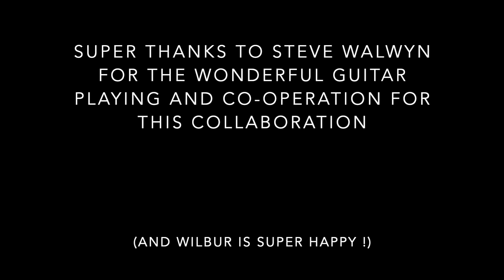Transmit Receive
Proud to collaborate with such a fine guitar player, Steve Walwyn (and, of course "The Plank")